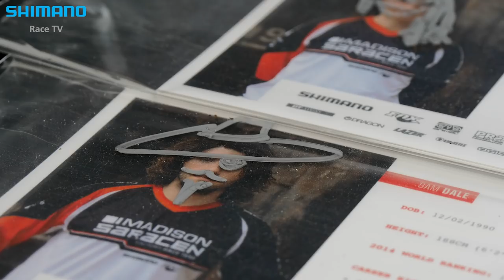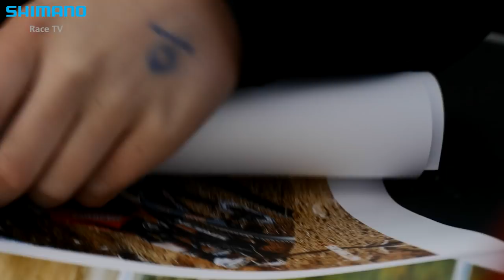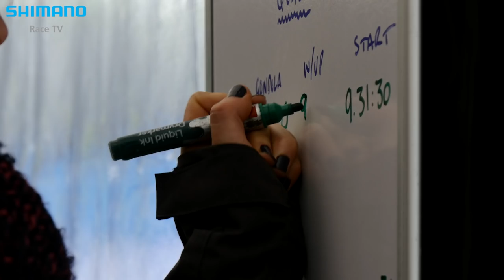Manon Carpenter - A Fort William Saga | SHIMANO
It's the World Cup event everyone wants to win. The atmosphere, the fans, the excitement, the hype. Fort William. Something special.

For Madison Saracen's Manon Carpenter a win in the Scottish Highlands is a long-cherished dream. Last year she was close but a flat tire during her race run ended all hopes. Now she is back, determined to triumph with the rainbow jersey around her shoulders.

Shimano Race TV followed Carpenter in her pursuit of that elusive Fort William win. See the drama unfold as we take you as close as you can get to the World Champion in this mini documentary.

We post unique videos from events and races, captured with our Shimano Sport Camera, and behind-the-scenes footage in collaboration with our sponsored teams, riders and events.